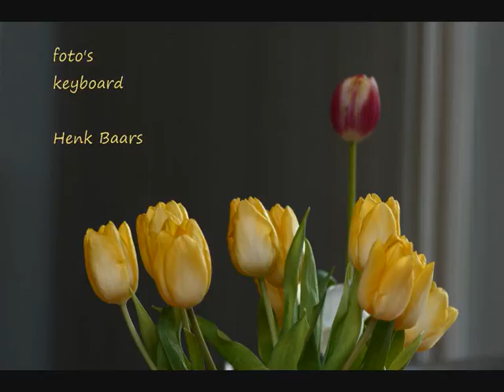gele tulpen (CD 23 nr. 8)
om vrolijk van te worden